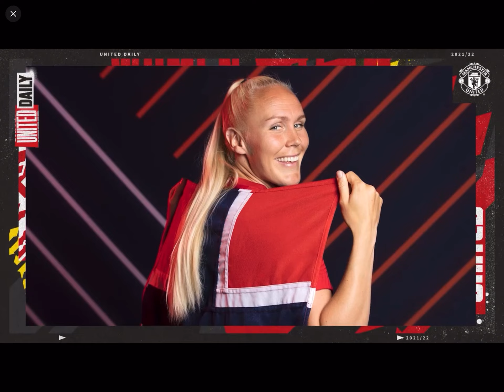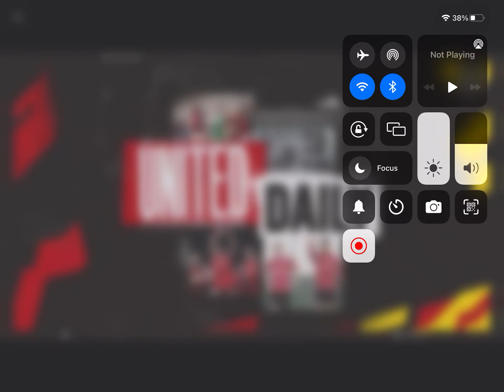United daily- chat to Manchester United goalkeeper snd some updates on the women team!